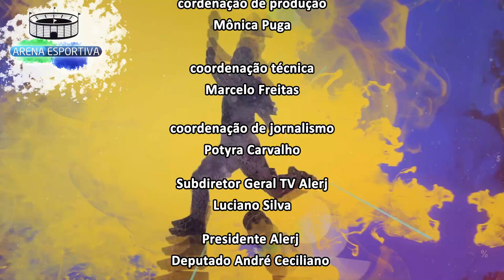ARN As Dificuldades dos Clubes Devido a Pandemia BL02 YOUTUBE